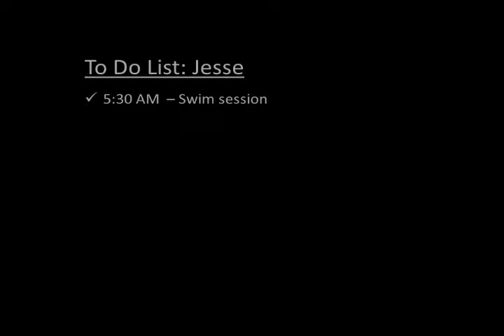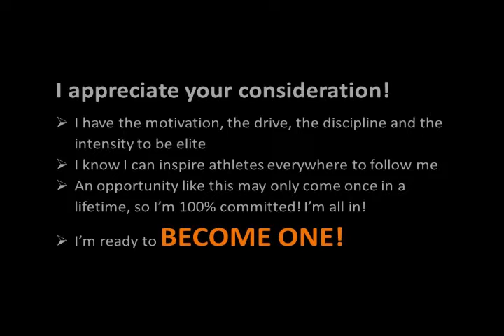BECOME ONE with Hines Ward and Got Chocolate Milk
This is my video application to show that I have what it takes to BECOME ONE. I am extremely excited about the possibility to represent 'got chocolate milk?' at the IRONMAN World Championship in 2013. Thank you for your consideration!

I started training for triathlons a year ago to help with my weight loss. As a result, I lost 50 pounds and realized that I really love the sport! Triathlon has helped me learn about proper nutrition and has afforded me the opportunity to compete again. As a former college football player, I'm glad I've found a sport that I can do for a very long time. It would be a dream-come-true to compete with Hines Ward! Additionally, it's given me a chance to get involved with a charity that helps physically disabled children purchase adaptive equipment so they can lead an active lifestyle. I'm really excited about this opportunity!